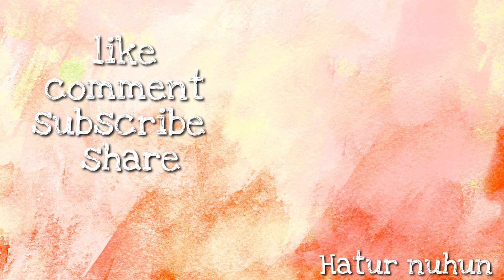Bukber Kastawa 1440 H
Kastawa merupakan kata yang dipilih untuk menjadi nama angkatan kami, Kastawa memiliki kepanjangan yaitu Kadangwarga Sunda Tandang Sawawa,

Untuk lebih jelasnya kalian bisa follow Ig Kastawa17

Bye...